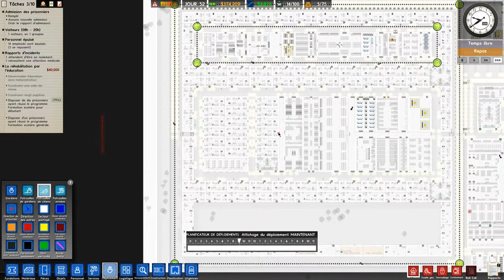Prison Architect - 26 - Il est mal fait ce jeu